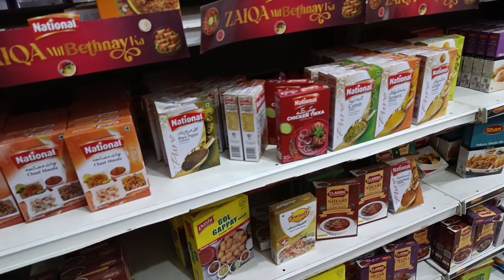PEHLA ROZA MUBARIK | PEHLI AFTARI KI TAYARI 😍 | MY FOOD MY WORLD